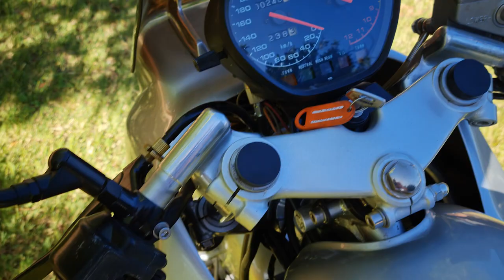SUZUKI GSX1100S KATANA